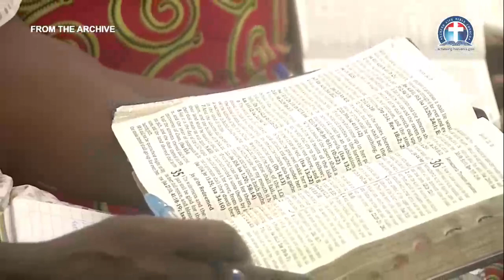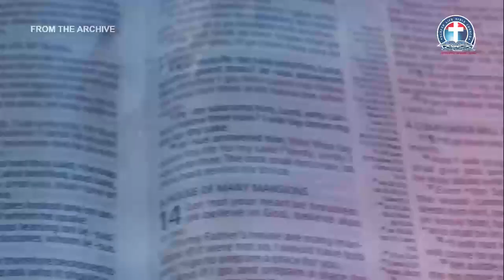The Sinners Doom and the Saints Destiny vfr By Pas. W.F. Kumuyi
Join us later at 6:00pm for our location local Bible

4656 Briarwood Drive Charlottesville
VA 22911.

THIS THURSDAY...

Time:

USA: 6.00pm - 7pm
Access Code: 344823#

Germany 12am-1am
Access code:344823#

Malawi: 12am-1am
Access Code: 344823#

South Africa: 12am-1am
Access code:344823#

From any country:
1)Enter your name.
2)Type the dial-in number in the blue box or click or tap the dial-in number on the keypad.
Participant Code:344823#
3)Click Call and agree to allow access to your microphone.
4)When prompted, enter the access code followed by pound (#) to be connected to the conference.

1. Via the web or Zoom app
2. Via Phone:
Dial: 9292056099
Enter Meeting ID: 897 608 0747#
Press #